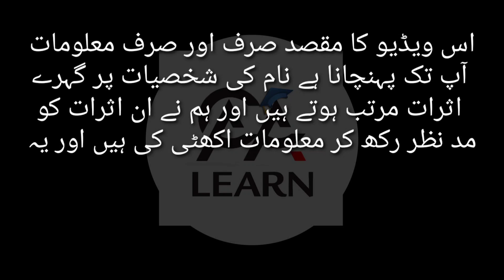Azmat Name Meaning In Urdu Hindi - Azmat Name Ke Larky Kesy Hoty Hain? - Azmat Name Boys Secrets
In This Video Azmat Name Meaning In Urdu Hindi - Azmat Name Ke Larky Kesy Hoty Hain? - Azmat Name Boys Secrets

Firdous Name Meaning In Urdu - Firdous Name Ki Girls Kesi Hoti Hai? - Firdous Name Ki Larkiyan Kesi